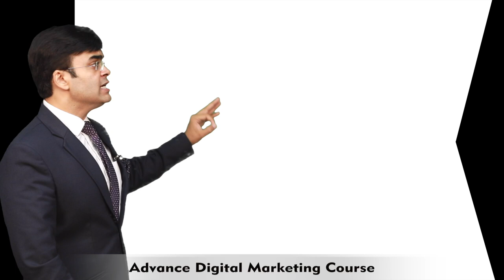Grow Business with Digital Marketing | Learn social media | Dr.Amit Maheshwari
Gain In-Depth Insights on Facebook, Twitter, Instagram, LinkedIn & Pinterest. Fast-Track your Career by Learning Advance Web Analytics, Social Media & Content Marketing.
by Dr.Amit Maheshwari.

Invite Dr. Amit Maheshwari as a Keynote Speaker for your next coming training event or motivational session.